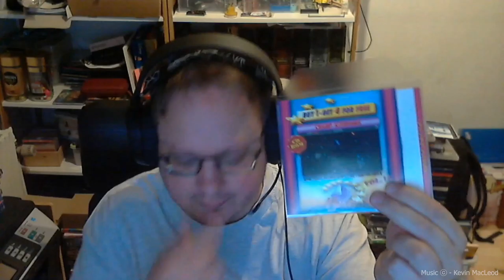WTSRetro Christmas Calender December 20